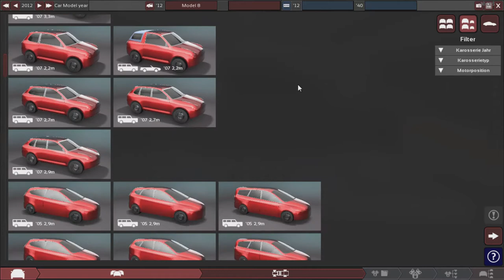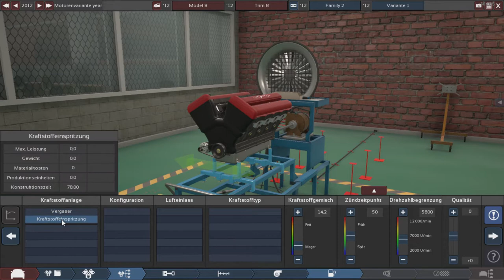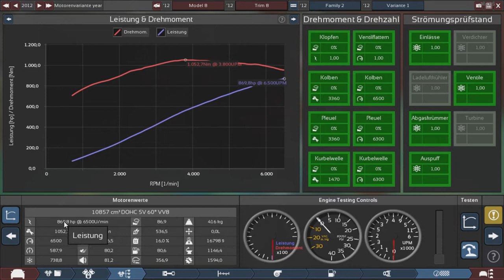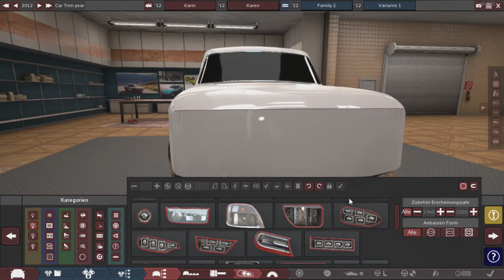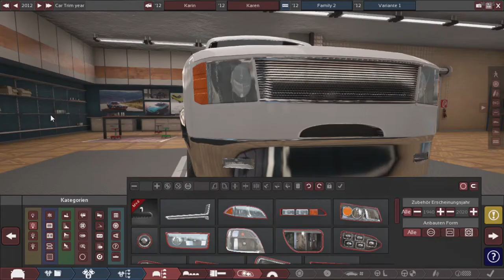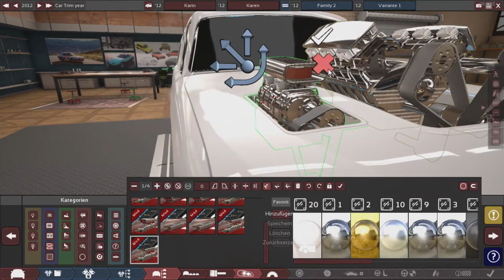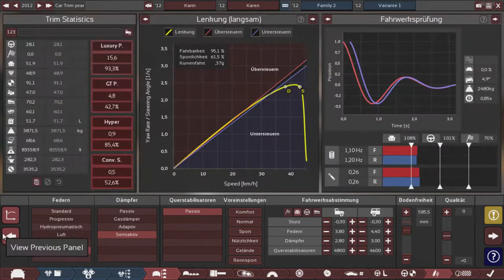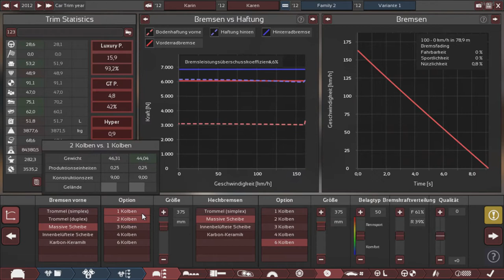1050Nm SOV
BESCHREIBUNG!!!